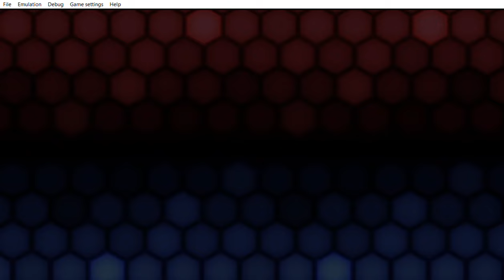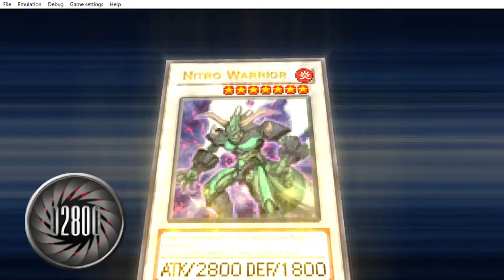... Yu Gi Oh! 5D's Tag Force 4 Hello controlled dark signer Trudge shadow duel.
... Ah Shadow duel were the damage is always real just like if you hit the wall. The one who lose in shadow duel his or her soul will be trapped or die in different ways. Well Trudge got controlled just like in the series. There was something that i would have normally wrote  but hey if i write more to it probably someone who is on their feelings is going to get so sensitive and start doing the childish thing which is liking and dislike button the upload. So i´m going to do what the one who is smart will usually  do. Which is to be silent and not be the loudest voice in the room.